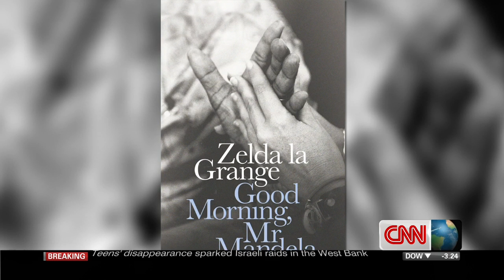Graça Machel mourns her husband, Mandela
Christiane Amanpour speaks with Graça Machel about her late husband, her first TV interview after six months of mourning